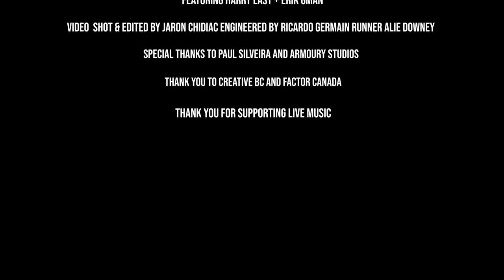Erik Gman w/ Ryan Macnab live from The Armoury Studios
Live Acts Canada presents: Erik Gman w/ Ryan Macnab, live from The Armoury Studios